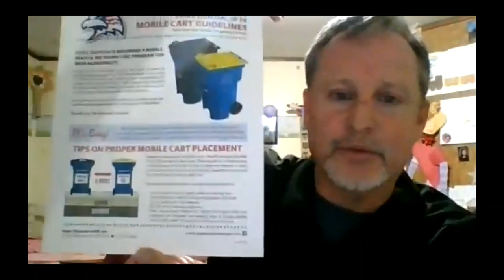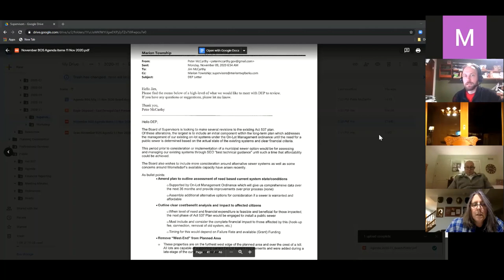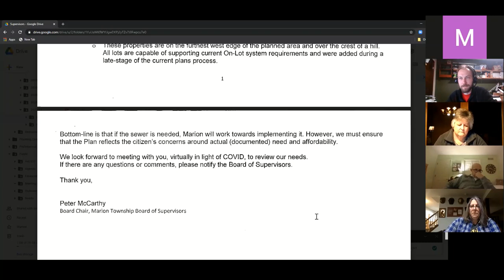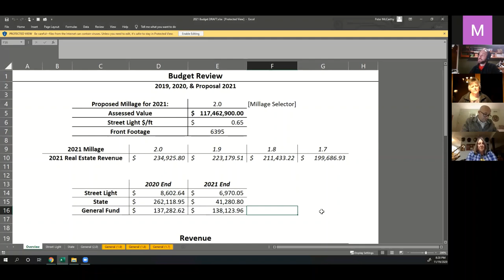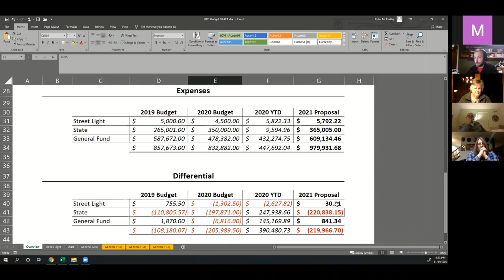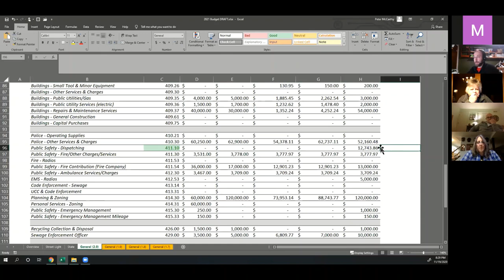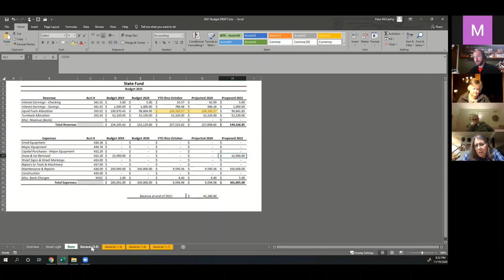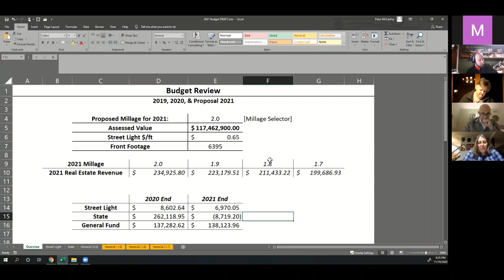Marion Township Board Meeting - November 19th, 2020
Marion Township Board of Supervisors Meeting, November 19th 2020.
In Attendance:
Craig Bonenberger (Engineer)